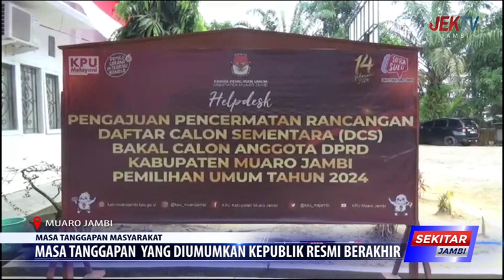MASA TANGGAPAN YANG DIUMUMKAN KEPUBLIK RESMI BERAKHIR